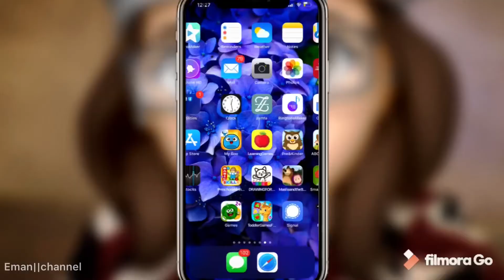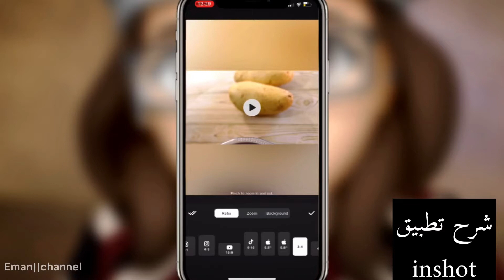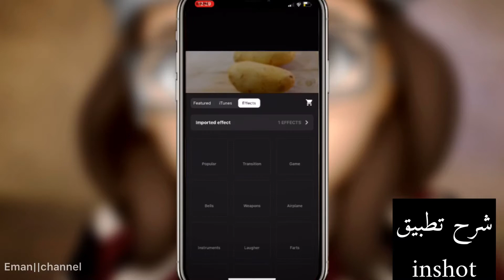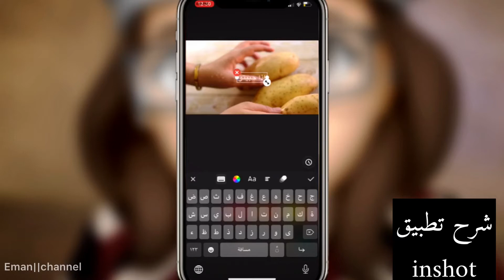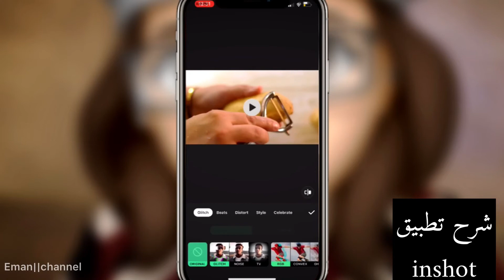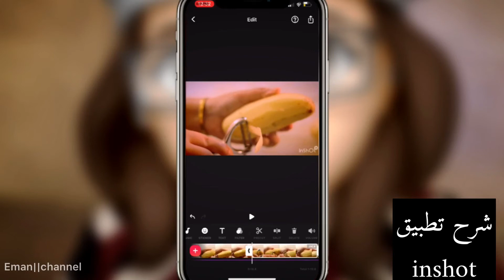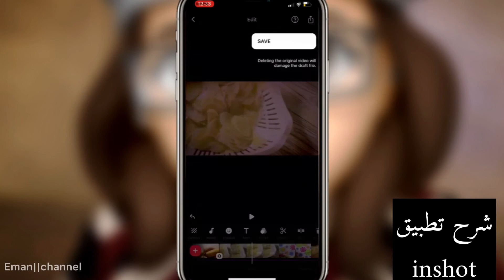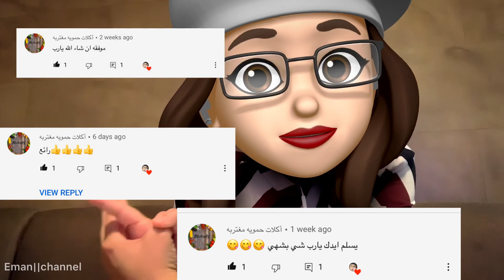أسهل برنامج مونتاج على الموبايل للمبتدئين(3)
وصف و شرح لتطبيق inshot
يعتبر من أسهل التطبيقات و اكثرهم ميزة و مجاني  مع بعض  الميزات المدفوعة
 يساعد المبتدئين على صنع محتوى بجودة عالية
مع اضافة بعض  اللمسات الفنية من ذوق صانع المحتوى ل اضافة لمستو الخاصة🏆
رابط قناة اكلات حموية مغتربة

رابط  الموسيقى المستخدمة

اذا عجبكن الفيديو و استفدتو منو تركولي بصمة حلوة منكن❤️